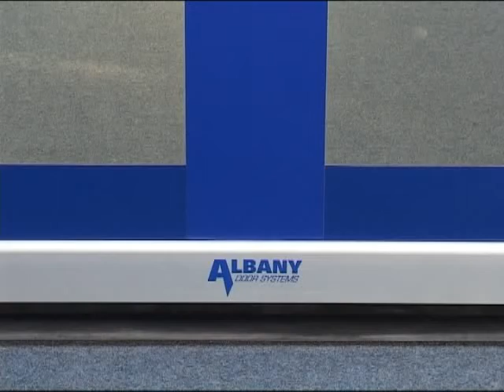RR300 bei Weinor DE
Die Basis des Erfolges des Unternehmens Weinor liegt in der Verbindung eines hohen technischen Know-hows mit einem kompromisslosen Qualitätsanspruch. Als das Unternehmen sein Betriebsgelände erweiterte, wurden Tore benötigt, die diese hohen Ansprüche erfüllen und dazu beitrugen den reibungslosen Materialfluss zu gewährleisten. Da die Schnelllauf  Rolltore stark frequentiert werden, wurde auch auf die Arbeitssicherheit beim Personen- und Fahrzeugverkehr großen Wert gelegt. So entschied sich Weinor für die Schnelllauf - Rolltore RapidRoll® 300 S von Albany Door Systems. Durch ausgefeilte Sicherheitskonzepte wie z. B. vorlaufende Kontaktleisten, wird die Sicherheit der Arbeiter, Fahrzeuge und Produkte gewährleistet.
Das modulare Baukastenprinzip erlaubt die individuelle Zusammenstellung jedes einzelnen Schnelllauf - Rolltores nach dem spezifischen Kundenbedarf. Die niedrigen Wartungs- und Instandhaltungskosten durch die servicefreundliche Konstruktion überzeugten Weinor bei der Entscheidung für ein Schnelllauf  Rolltor von Albany Door Systems ebenso wie der Antrieb des RapidRoll® 300 S. Denn durch das besonders schnelle Öffnen und Schließen des Rolltores werden Energie- und Wärmeverluste minimiert und für ein gleichbleibendes Raumklima gesorgt.
Das Unternehmen Weinor produziert hochwertige Markisen, Wintergartendächer und Fenster-Beschattungen. Mehrere zehntausend Markisen fertigt Weinor, und das bei einer Lieferzeit von max. zehn Arbeitstagen. Mittlerweile arbeiten 210 Mitarbeiter in Köln-Ossendorf und in Möckern bei Magdeburg. Etwa 2.000 Fachhändler vertreiben Weinor-Produkte bundesweit. Als Mitglied der Griesser Holding AG gehört das Unternehmen Weinor zu den führenden Markisenherstellern in Europa.